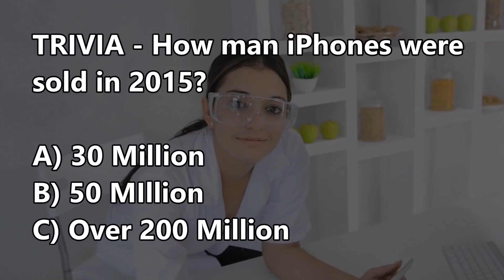Tech Reviews & Gadgets! 911Reviews.com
The answer to the trivia question is well over 200 million sales of the iPhone!